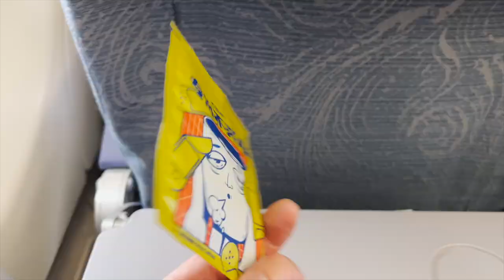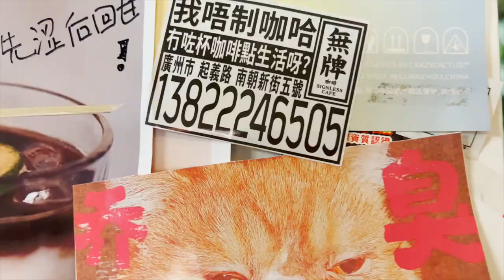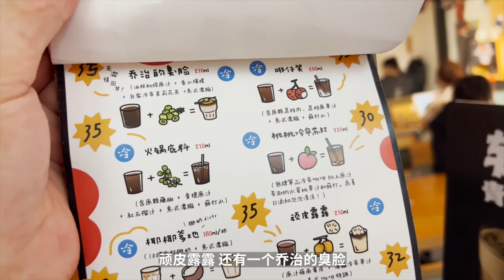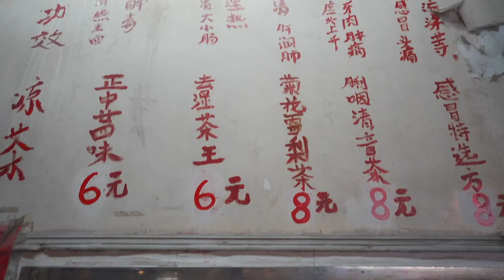5個小時逛吃廣州！2家社區咖啡店，4杯咖啡，1杯涼茶，1碗粉，好飲好味！| 牛小咖MumaMoo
這是我第二次來廣州，但這次的廣州之行，感覺跟上次完全不同！
這次只有半天時間，於是我約上了@阿昕，在她的帶領下，我們穿梭在廣州老城小區的咖啡店之間。
說實話，這些社區咖啡店，讓如果讓我自己找，我還真找不到！
頻道首頁有更多精彩內容哦！